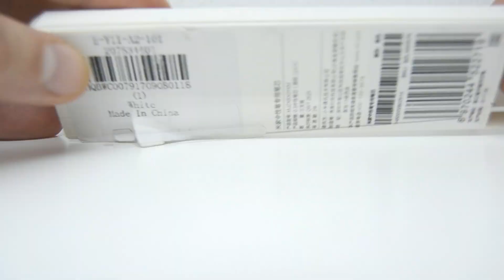Original Xiaomi Mijia 0.5mm Sign Pen II Она идеальна и точка